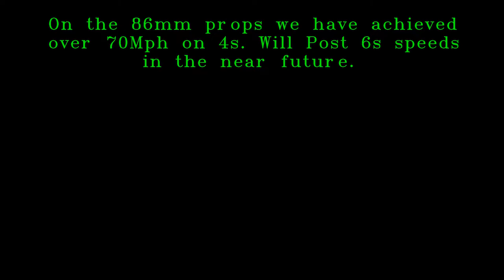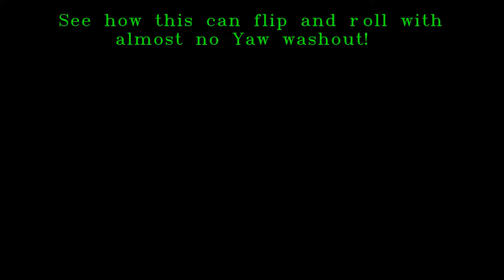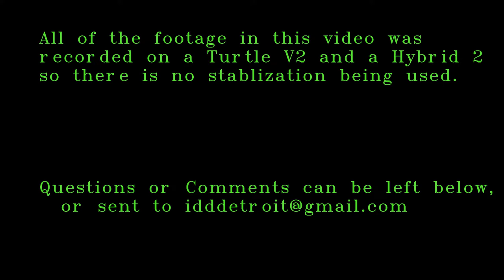Short Runner Tuned(SRT) Ducted Drone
An introduction video about the SRT Drone